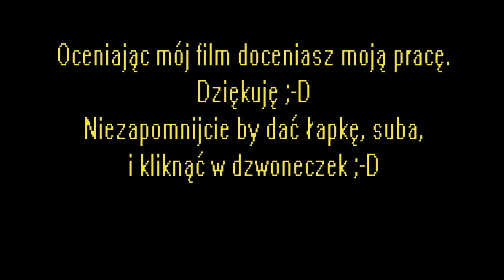Linia Frontu vol.1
Witam serdecznie, niestety w dalszym ciągu mam problemy techniczne oraz brak czasu, więc na tą chwilę nie jestem w stanie publikować filmików w takiej ilości jakbym chciał. Ale jeśli to się zmieni zostaniecie o tym poinformowani ;D

Zapraszam na serię bitew z eventu Front Line = Linia Frontu edycja 2019. W serii zobaczycie różne czołgi, którymi grałem podczas eventu

Zapraszam na film :D